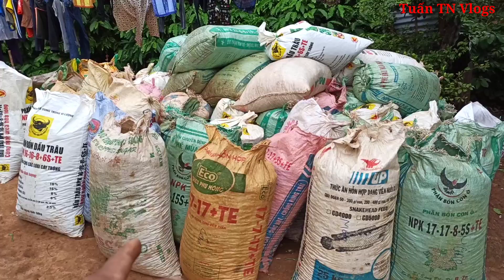Xay cà phê tươi- mùa cà phê chín tây nguyên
xay cà phê tươi mới hái về mùa cà phê chín tây nguyên